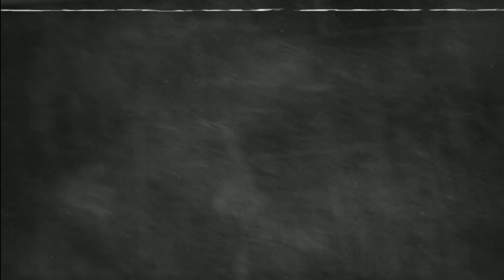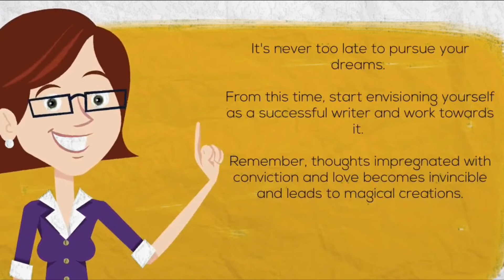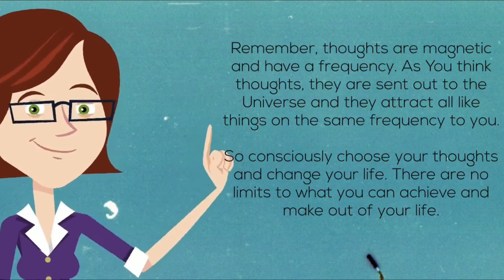The power of envisioning